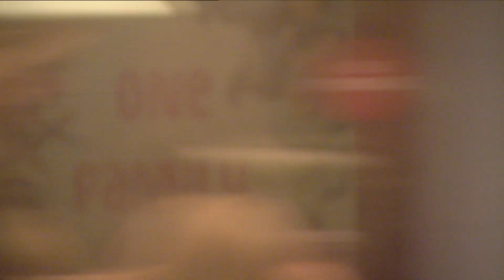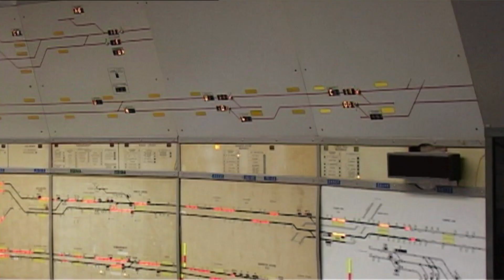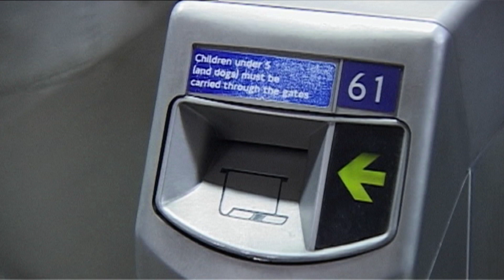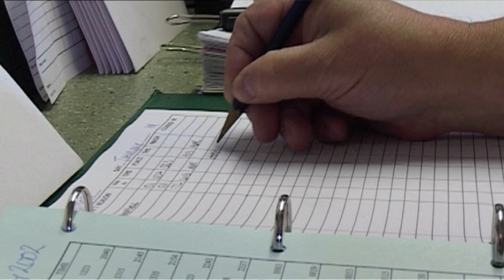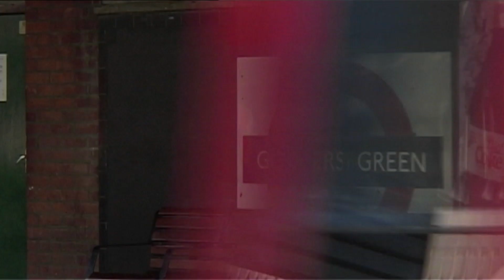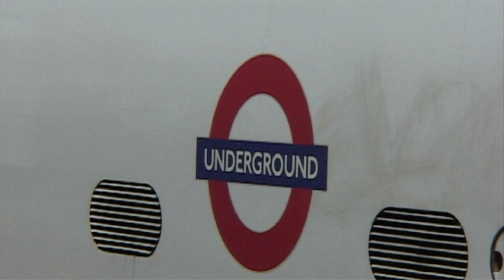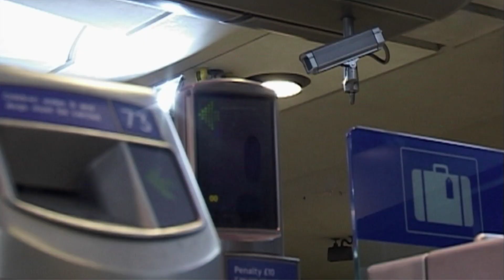Why There Are So Many Incidents On The London Underground | The Tube | Spark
In 2001 more than 50 people threw themselves under tube trains. The staff at the London Underground call it a 'one-under,' and they have to deal with the fallout.

Summer 2002 was no easy feat for the people working on the tube, making sure day to day workings of the underground ran as smoothly as possible. From strikes to repairs, to world records, join us as we get to know the unsung heroes of the Tube.

Content licensed from Espresso to Little Dot Studios. Produced by Mosaic Films Production.